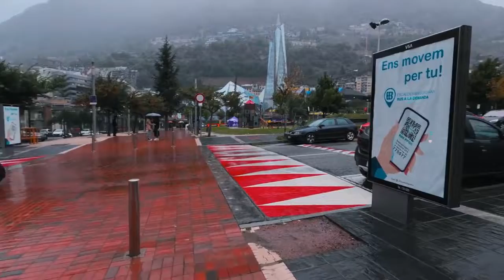Andora - Andorra - Cadde Turu - Walk Street 1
Bu kanalda her şey var. Dünyadan ve Türkiyeden güzel manzaralar, cadde turları ve insan manzaralarıyla ve tabi ki müzik eşliğinde bir yolculuğa çıkacaksınız. Bazen içinde dolaştığımız gezdiğimiz ülkenin yada şehrin geleneksel müzikleri, bazen o ülkenin dışında bambaşka bir ülkenin melodisi. Bu kanalda seyrettiğiniz videolarda ülkenin sokaklarında caddelerinde gezerken insanların gülümsemesinden ya da hüzünlerinden o ülkenin ruh halini anlayacak, dağlarında, denizlerinde, ülkenin görmeye değer yerlerinde müzik eşliğinde gezerken kendi ruh halinizi güzelleştireceksiniz. Gelin bu yolculuğa beraber çıkalım.